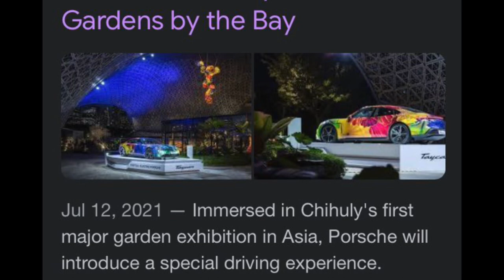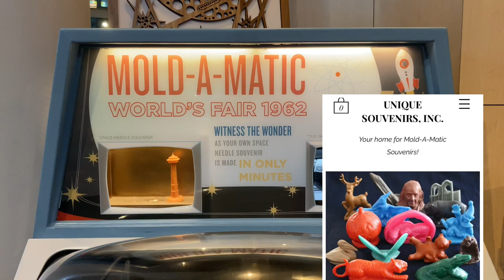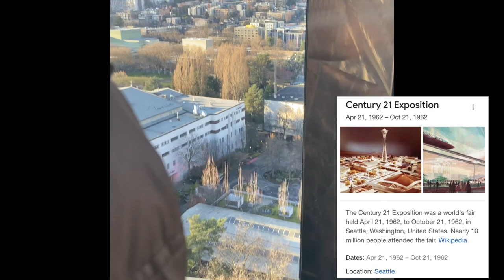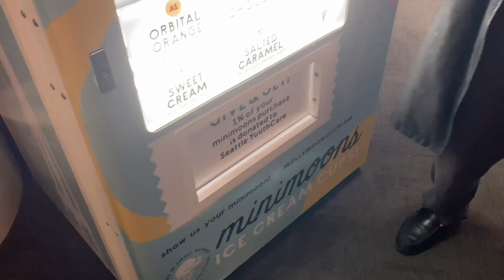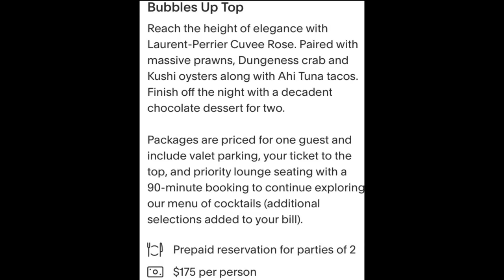Amazing Food at the Space Needle. Roadtrippin Reviews: Seattle, Washington.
The latest Roadtrippin Review in Seattle, Washington had us sampling a lot of delicious food at The Bar after walking through the Chihuly Garden and Glass exhibition. It was also very interesting getting to see over 30 of Dale Chihuly's personal collections in the restaurant. My mouth is still watering after the wagyu beef sliders and blue cheese stuffed deep fried olives. Make sure to book your Space Needle tour on the same day to save a few dollars. It was quite the experience standing on the rotating glass floor and getting to see the beautiful Seattle skyline from over 500 ft. from the ground.  On a clear day you will even be able to see Mt. Rainier in the distance. The Uncles made sure to share some nostalgic experiences in the gift shop when they saw the mold-a-matic and ice cream vacuum dispenser.  This combination of food and tours made for a wonderful Seattle tourist experience that we highly recommend.

00:00 Intro
00:50 The Bar Collections
02:10 Deep Fried Olives & Truffle Chips
02:43 Wagyu Sliders
03:33 Homemade Soda
03:57 Fish & Chips
04:37 Space Needle Mold-A-Matic
07:14 Top of Space Needle (Views through glass floor)
08:24 Ice Cream Claw Game
09:37 Outro